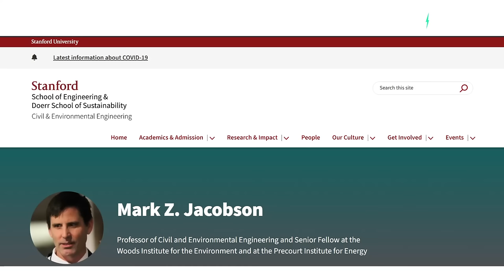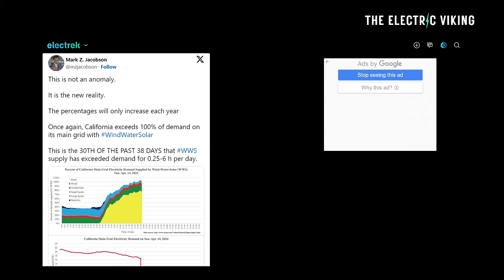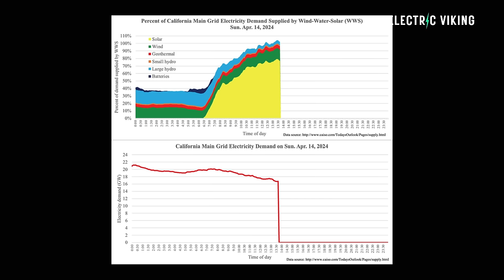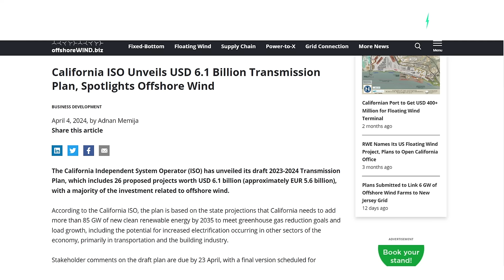Renewables break records in California; experts predict end of fossil fuels